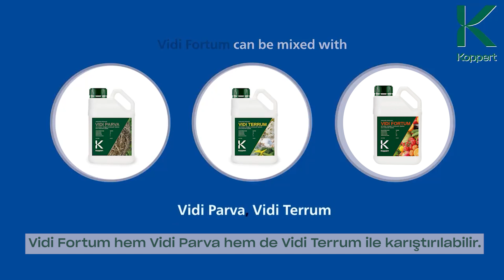Vidi Fortum, Vidi Terrum ve Vidi Parva nasıl kullanılır?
Vidi Fortum, Vidi Terrum ve Vidi Parva’nın nasıl kullanıldığına dair tüm detaylara videomuzdan ulaşabilirsiniz.